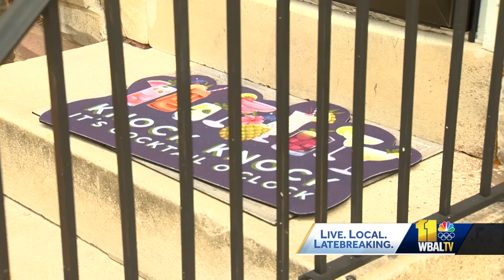Baltimore resident tried to save DPW employee's life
A Baltimore resident tried to save the life of a city public works employee who knocked on her door for help before dying from overheating. A Baltimore City Department of Public Works employee dropped off a co-worker, Ronald Silver II, at his car before Silver sought help from a resident who lived in a house just steps away. Gabby Avendano told 11 News she did everything she could to help Silver, but she was initially scared by the way he was acting.